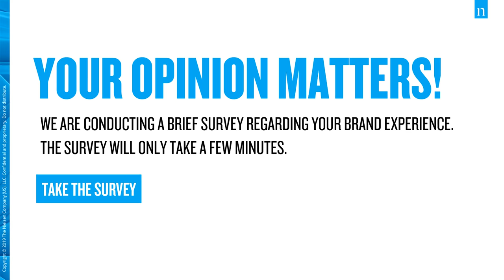Short Nielsen Survey